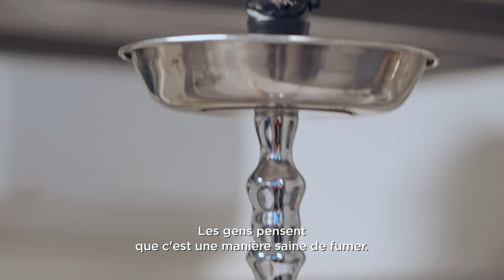Prof. Najat Aoun Saliba - 2019 L’Oréal-UNESCO 2019 Lauréate pour l'Afrique et les États arabes